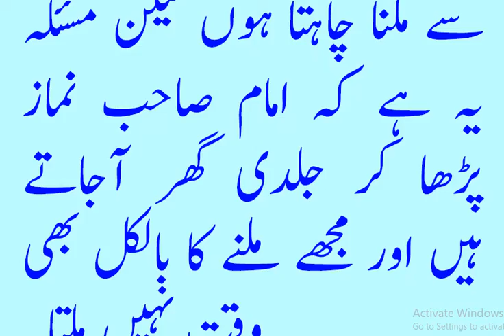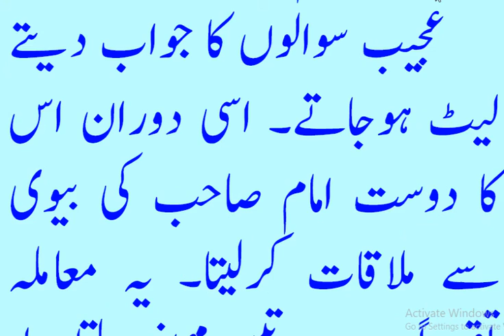Moral Stories in Hindi | Kahaniyan | Best Motivational Stories | Real LIfe | Moral Stories in Urdu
These are very informative and moral stories.Through this series of moral stories we tried to provide you life changing lessons in a very interesting way.This  information in moral stories and qoutes can make you a better human of society.

amil banne ka tarika,amil banne ka amal,amil banne ka wazifa,amil banne ki

love marriage ka wazifa in urdu, love marriage ka wazifa apni mohabbat ko pane ka amal محبت کو پانے کا قرآنی وظیفہ love marriage ka wazifa
wazifa for love marriage soon,
wazifa for love marriage to agree parents tariq jameel,
wazifa for love marriage by ask muslim teacher,
wazifa for love marriage in muharram,
wazifa for love marriage mehrban ali,
wazifa for love marriage to agree girl,
wazifa for love marriage to agree parents in hindi,
wazifa for love marriage to agree parents in english,
wazifa for love marriage to agree parents in urdu,